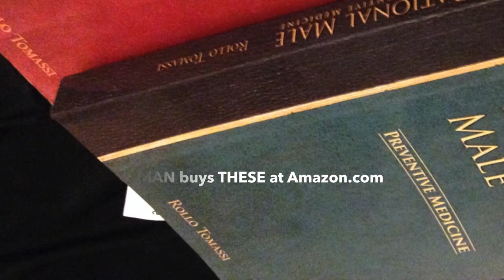.....Buys These at Amazon com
The truth you've longed for your whole life.
She lost her genuine desire for you. She had genuine desire for you in the beginning. What happened. Stop spending money on seminars from "gurus" it isn't fixing things.

Or, you can pay $10 for the most powerful paperback book written in the last thousand years:
The Rational Male - Preventive Medicine (Volume 2) by Rollo Tomassi

If you're not (having sex) with her, your her girlfriend.

$10 to unplug from the matrix. Quickly. This solved my pain and now it's all different - not just relationships, but the content of h